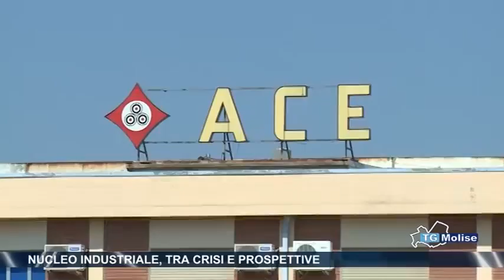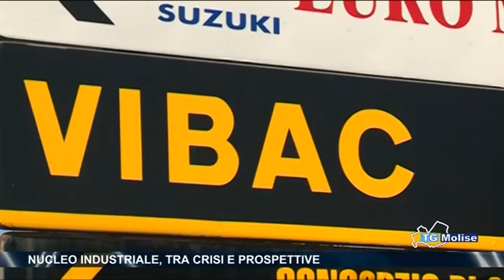Nucleo industriale, tra crisi e prospetttive